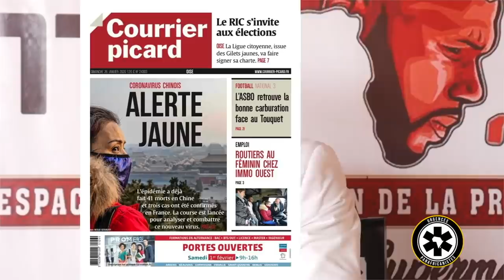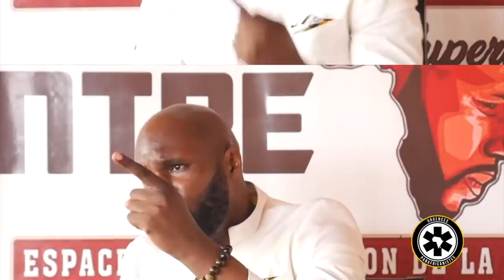[KEMI SEBA SUR LE CORONAVIRUS, OUATARRA, GNASSINGBE, ALPHA CONDE]